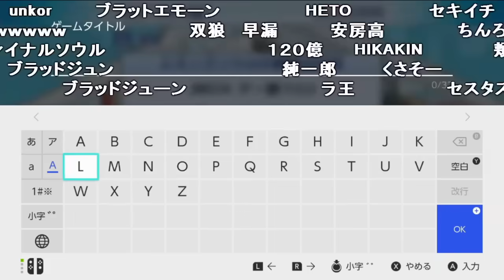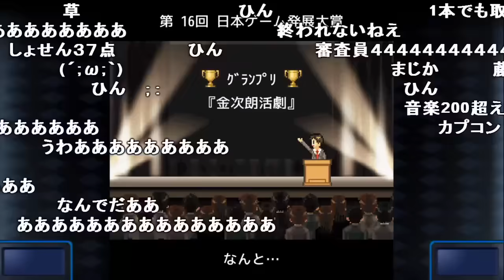ハードが1700万台しか売れてないのにソフトを4200万本売る天才【2019/11/24】